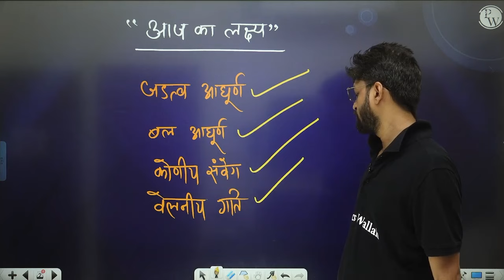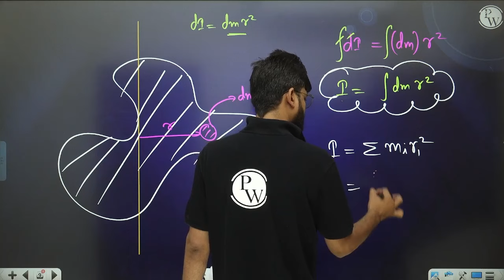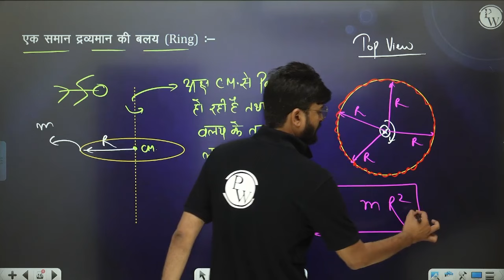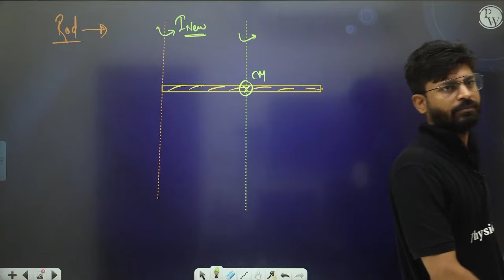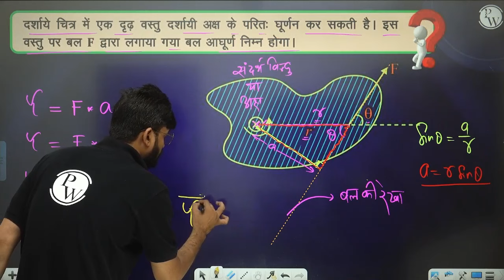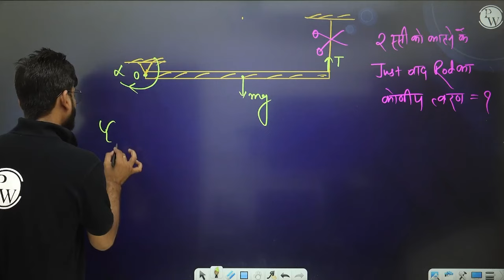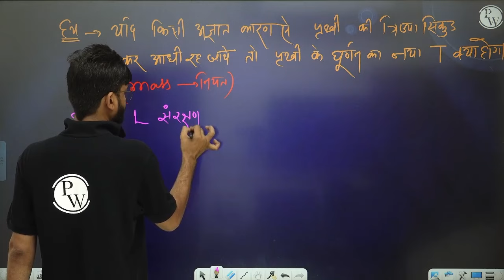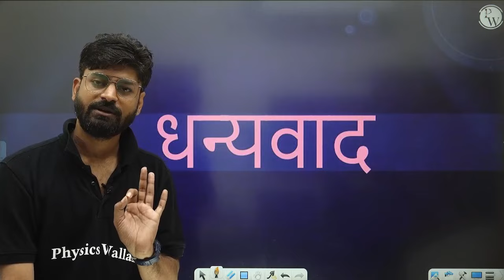घूर्णन गति in 1 Shot | JEE/NEET | कक्षा 11वीं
📝 व्याख्यान नोट्स के लिए, पीडब्ल्यू ऐप या वेबसाइट के बैच सेक्शन में सफलता बैच पर जाएं 📝

हैलो बच्चों !!! हमारे "सुंदर मंच पीoडब्लूo" में आपका स्वागत है।
 यहां हम 11वीं कक्षा के हमारे छात्रों के लिए "सफलता" बैच लेकर आए हैं। यह बैच आपके शिक्षाविदों से संबंधित आपकी सभी अवधारणाओं और शंकाओं को दूर करेगा। आशा है कि यह आपको सीखने में बहुत विश्वास दिलाएगा।
यह वीडियो आपके लिए "घूर्णन गति in 1 Shot" की अवधारणाओं को लेकर आया है जो भौतिक विज्ञान से संबंधित है, यह विषय निम्नलिखित मापदंडों से संबंधित है: -

* निष्क्रियता के पल
* टॉर्क
* घूर्णन की गतिज ऊर्जा
* कार्य और घूर्णी ऊर्जा
* कोणीय गति
* रोटेशन के रूप में रोलिंग
* घूर्णी किनेमेटिक्स
* गति के कोणीय समीकरण
* अक्ष
* गति के प्रकार जिसमें घूर्णन शामिल है
* एक निश्चित अक्ष के बारे में रोटेशन
* रोटेशन की धुरी के बारे में घूर्णन
* वस्तु की स्थिरता
* न्यूटन के घूर्णन का दूसरा नियम
* घूर्णी संतुलन

भौतिक विज्ञान  के कई अन्य महत्वपूर्ण विषय हैं जिन्हें हम कक्षा 11 के छात्र के लिए यह सफलता बैच, जो जेईई / नीट / बोर्ड पाठ्यक्रम 2024 को लक्षित कर रहे हैं l कुछ और आगामी वीडियो  चैनल में शामिल हैं। @PW-HindiMedium के साथ बने रहें।

🔴 बैच के बारे में विवरण –

• यह बैच 11वीं कक्षा के जेईई/एनईईटी/बोर्ड पाठ्यक्रम 2024 के लिए लक्ष्य करने वाले छात्रों के लिए पूरी तरह से नि:शुल्क है।

• कक्षाएं पूरी तरह से हमारे पीडब्लू - हिंदी मीडियम यूट्यूब चैनल पर आयोजित की जाएंगी।

• एक कक्षा सोमवार, बुधवार और शुक्रवार को और दो कक्षाएं मंगलवार, गुरुवार और शनिवार को होंगी।

• हम भौतिक, रसायन विज्ञान और जीव विज्ञान (वनस्पति विज्ञान, प्राणीशास्त्र) और गणित को कवर करेंगे।

• ऐप पर प्रैक्टिस शीट उपलब्ध कराई जाएगी और अगले दिन इसका वीडियो सॉल्यूशन उपलब्ध कराया जाएगा।

• व्याख्यानों का साप्ताहिक कार्यक्रम पीडब्लू - हिंदी मीडियम कम्युनिटी पेज और ऐप में अनाउंसमेंट सेक्शन पर अपलोड किया जाएगा।

समय टिकट-
0:00 परिचय
11:11 जड़त्व-आघूर्ण
54:49 जड़त्व-आघूर्ण की मुख्य प्रमेय
58:43 समांतर अक्ष की  प्रमेय
1:05:27 लंबवत अक्ष की  प्रमेय
1:17:04 बल आघूर्ण
1:34:17 प्रश्न
1:50:12 कोणीय संवेग
2:01:43 कोणीय संवेग संरक्षण
2:04:42 प्रश्न
2:20:24 घूर्णन गतिज ऊर्जा
2:21:40 प्रश्न